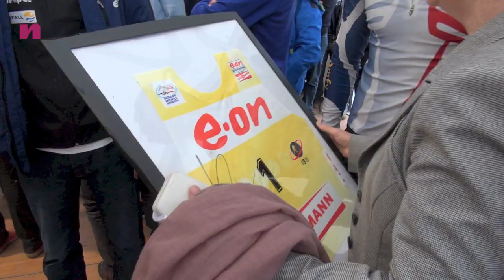Les Tuffes : le grand stade du biathlon français (Nordic TV)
Les frères Fourcade, les combinés Sébastien Lacroix et Maxime Laheurte, les fondeurs, le staff des équipes de France de ski nordique : ils étaient tous là pour l'inauguration du site nordique des Tuffes, à Prémanon.